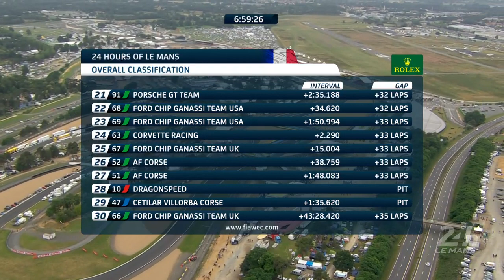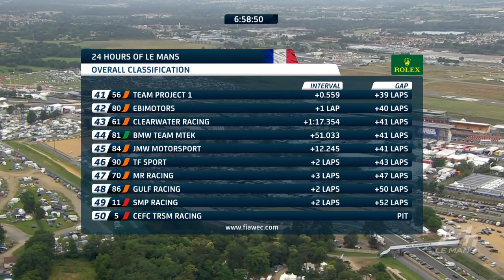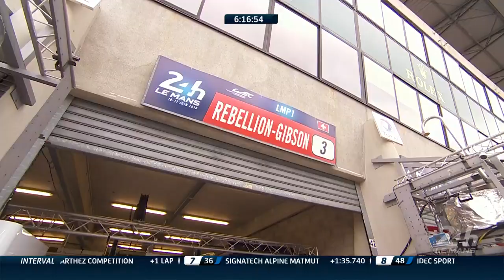REPLAY - Race hour 18 - 2018 24 Hours of Le Mans